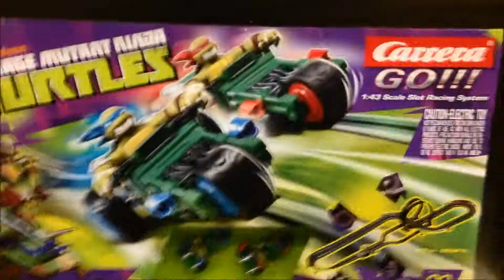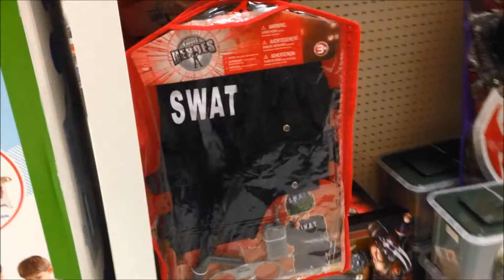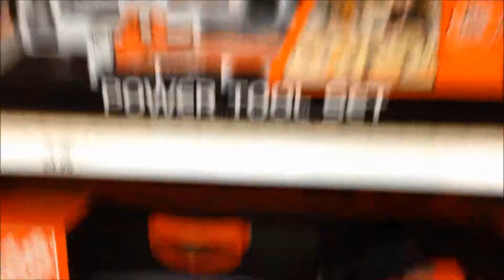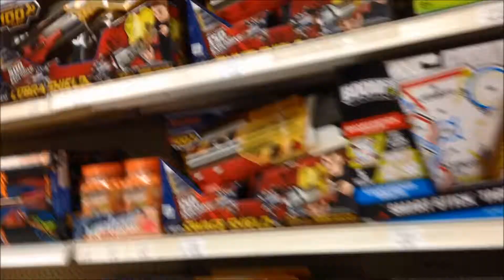A Trip to Toys R Us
I love my children, niece and nephews!!! Hope you enjoyed my trip to Toys R Us kiddos! Papi/Daddy/Tio Loves you!!!